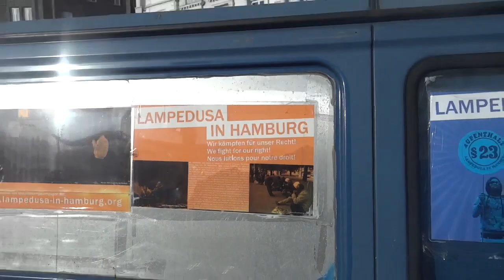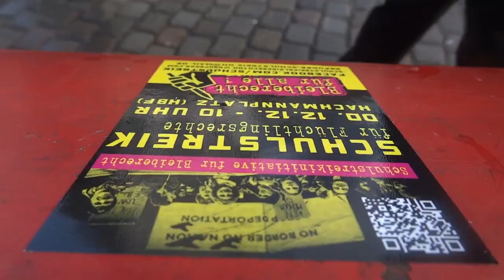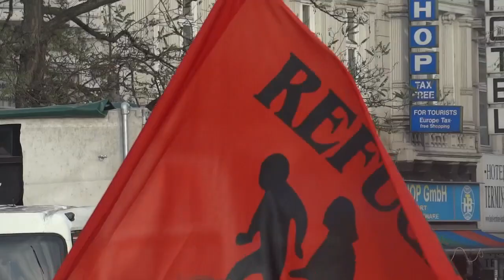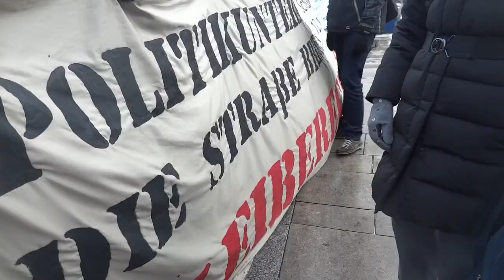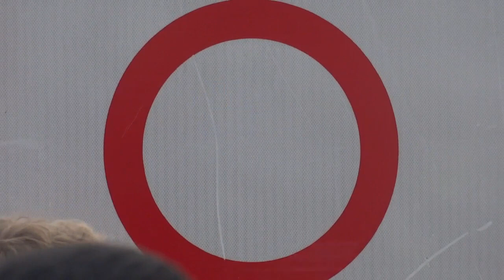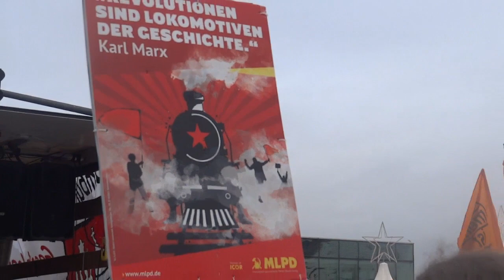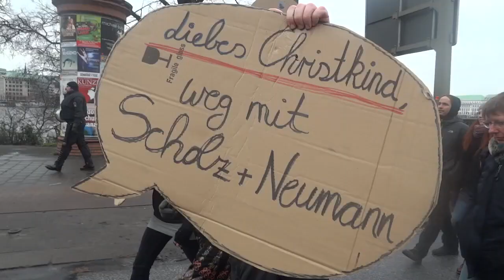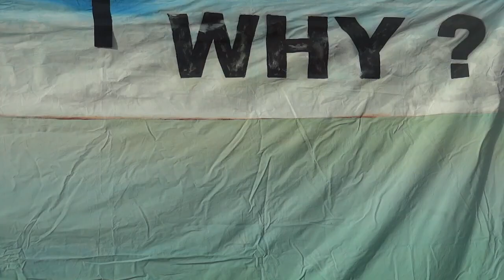Lampedusa in Hamburg Demo, 7.12.2013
Demo Lampedusa in Hamburg 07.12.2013
Hamburg
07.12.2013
(utopieTV-doku-video)

An diesem Tag zogen etwa 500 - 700 Menschen mit den Flüchtlingen aus Lampedusa an den Rand der belebten Innenstadt rund um die Binnenalster. Eine Demoroute durch die Mönckebergstrasse wurde aus mutmaßlichen konsumterroristischen Gründen untersagt. Begründet wurde die Änderung der Route mit "unmittelbaren Gefahren für die öffentliche Sicherheit" und einem "Nutzungskonflikt" mit den vom Citymanagement Hamburg veranstalteten Weihnachtsparaden durch die Innenstadt.

Wir wollen hiermit noch einmal den „Vorschlag des Senats" aus rechtlicher und menschlicher Sicht kommentieren, da es viel Verwirrung darum gab, dass dieser annehmbar sei.

 In der jetzigen Form bietet der Vorschlag, entgegen den Aussagen der Senatsmitglieder und der Abgeordneten der SPD, keinerlei rechtliche Sicherheit und auch keine Lebensperspektive für die Gruppe Lampedusa in Hamburg.

Der Senatsvorschlag beinhaltet, dass wir Flüchtlinge der Gruppe Lampedusa in Hamburg einzeln Anträge auf Aufenthalt stellen und dann eine Duldung für die Dauer des Verfahrens erhalten sollen. Das Verfahren kann durch sämtliche gerichtliche Instanzen und den Eingabeausschuss bis zu drei Jahren dauern.

see you...

utopieTV
independent-media
entsteht in Hamburg für Hamburg